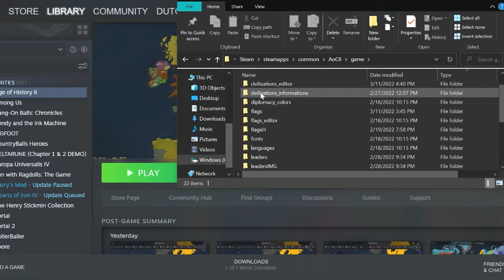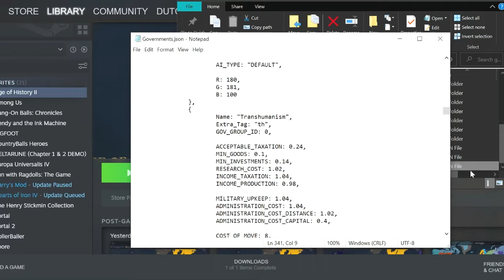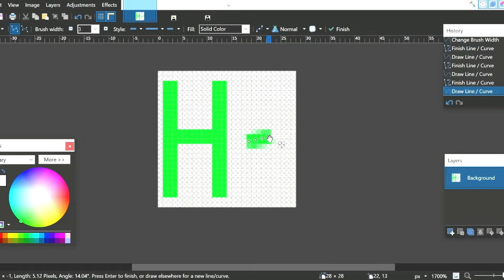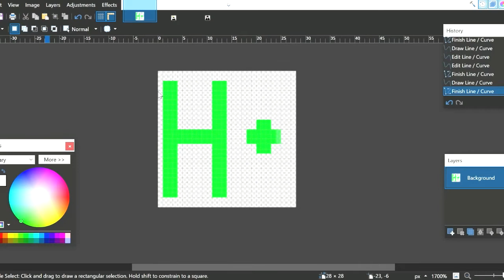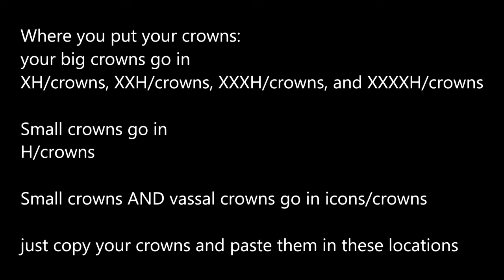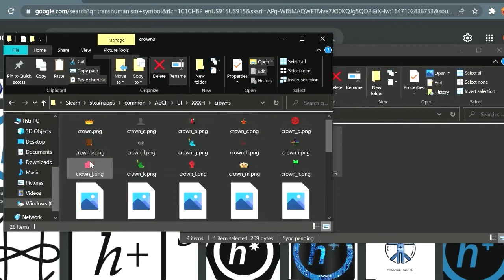How to Add Custom Ideologies to Age of History | TUTORIAL